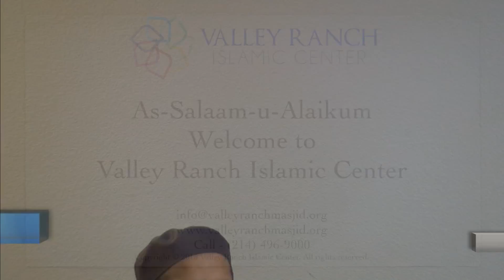Jummuah Khutba - Mufti Hussein Kamani (02/13/2015)